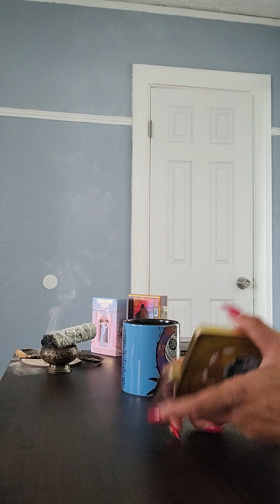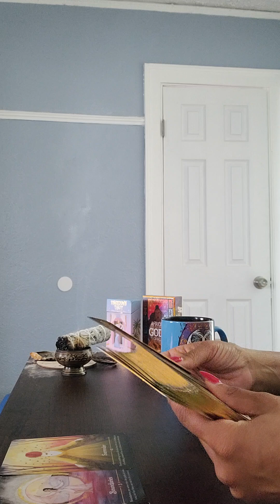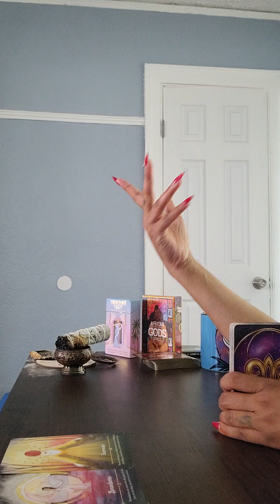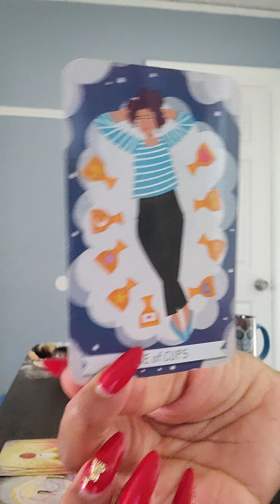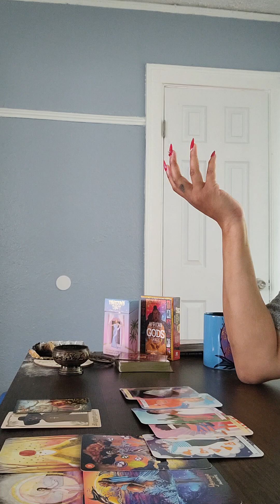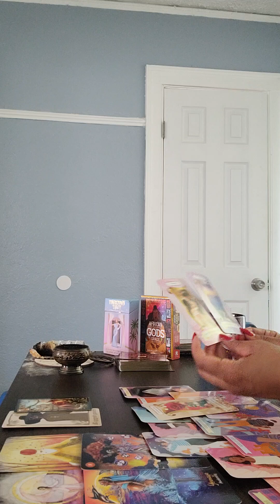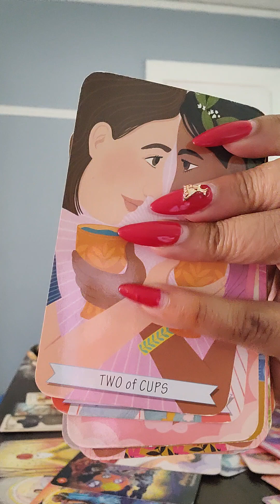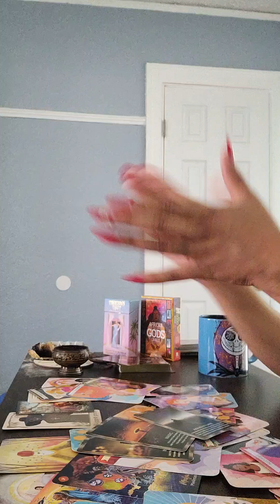Cancer/Leo cusp ❤️‍🔥 Same $hit different day 🙄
Cancer ♋/Leo ♌  🦀 🦁

Cancer ♋/Leo ♌  🦀 🦁